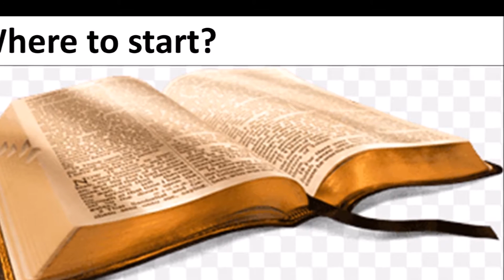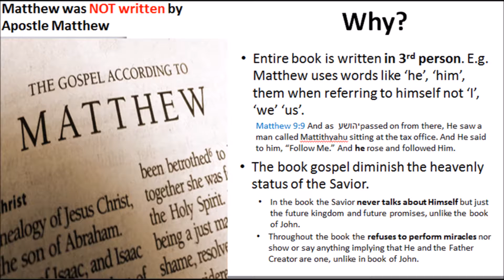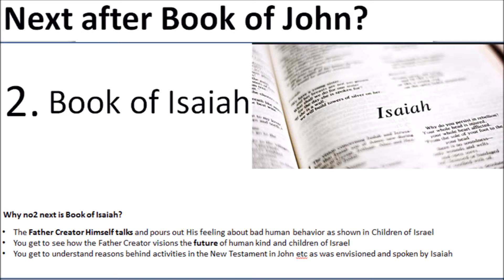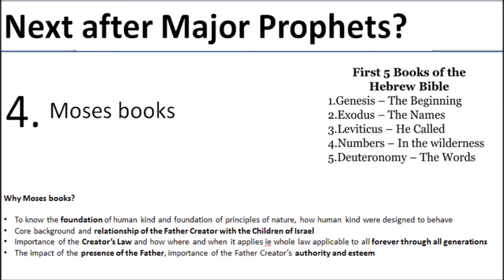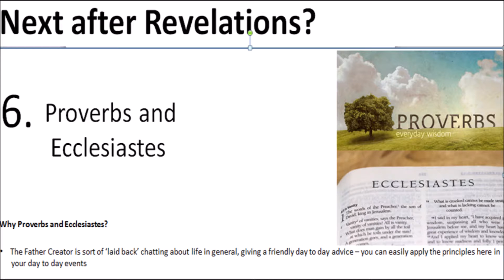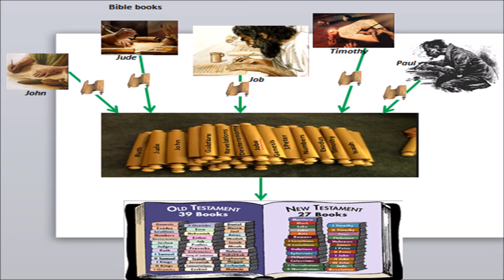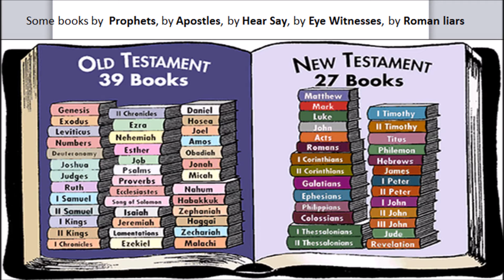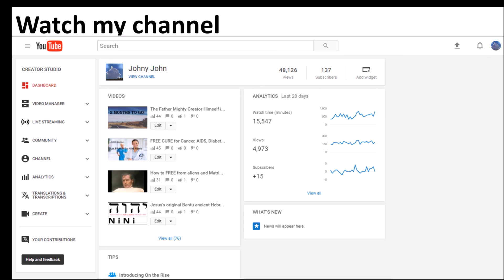Where to start in studying the bible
Video is for first time readers of the bible. It provides easy guide on chapters to start with when doing bible study.